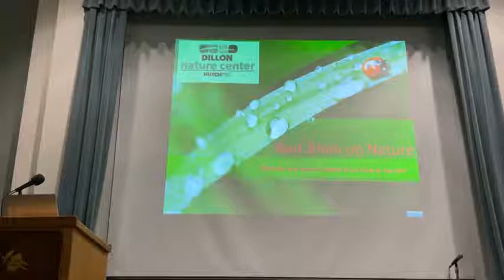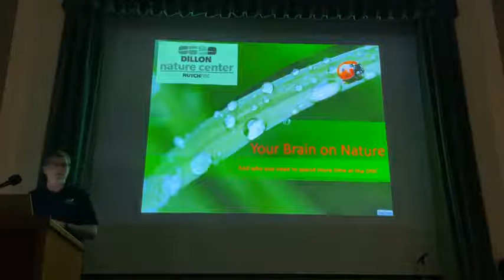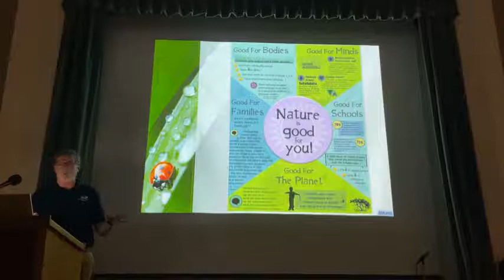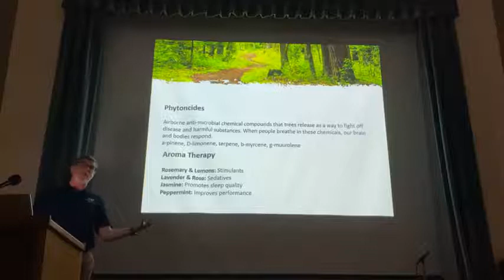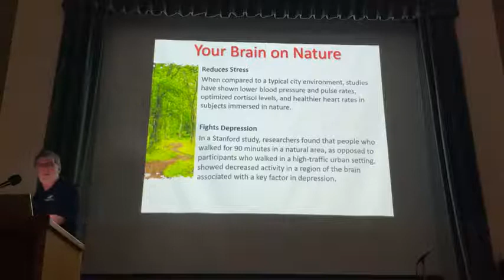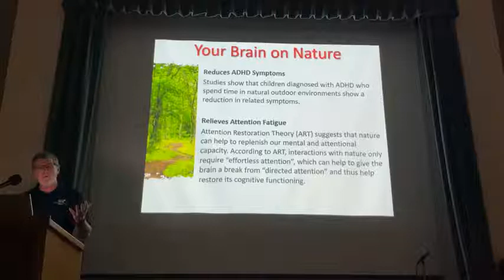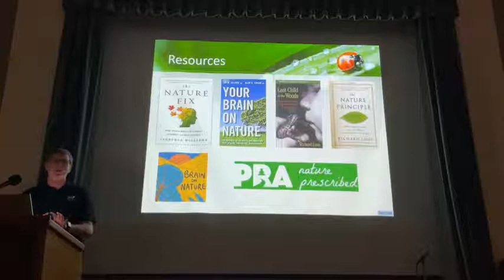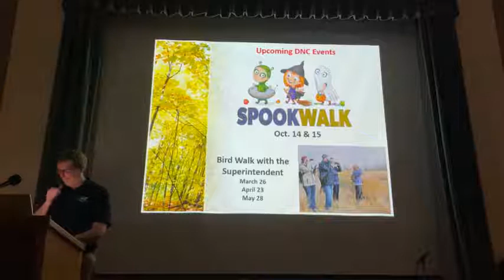John Gallagher: Your Brain on Nature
“Your Brain on Nature” looks at the science of nature’s influence on your health and well-being. We’ll look at some of the latest research from around the world that connect the links between the human brain and the natural world, which are building a growing body of evidence that support the theory that time in nature is critical to human creativity, health, and happiness.
John Gallagher has been sharing the wonders of science and the natural world for 27 years. He has lived in Hutchinson, Kansas since April of 2018 when he joined the Hutchinson Recreation Commission and Dillon Nature Center staff as the center’s Superintendent. John manages an amazing staff of dedicated individuals who provide incredible opportunities that engage visitors in environmental education and healthy nature activities.